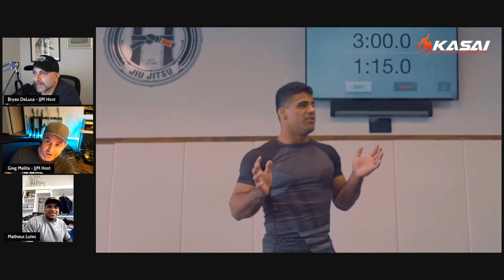Jiu Jitsu North South Choke from 5X World Champion - Matheus Lutes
We talk with Matheus Lutes about Jiu Jitsu and his favorite North South choke!